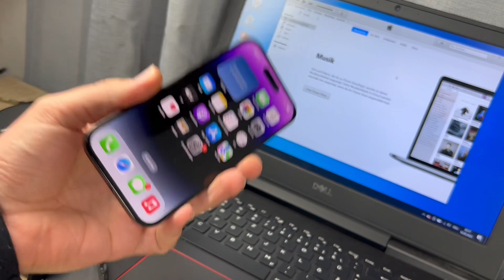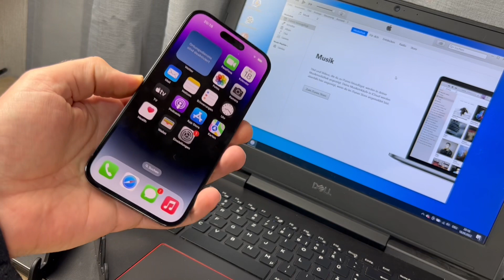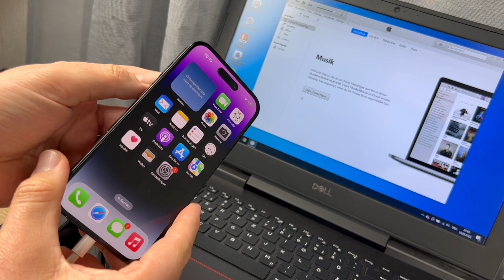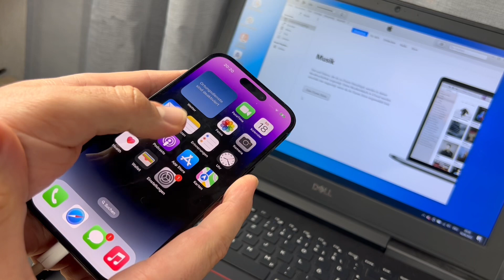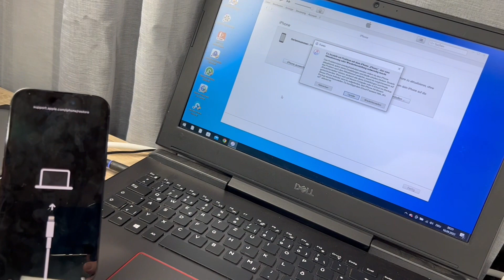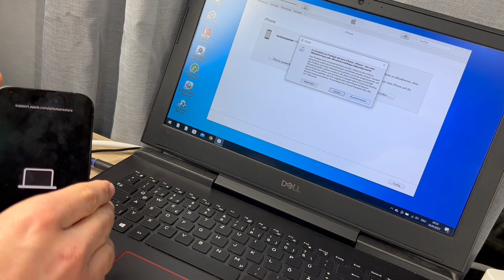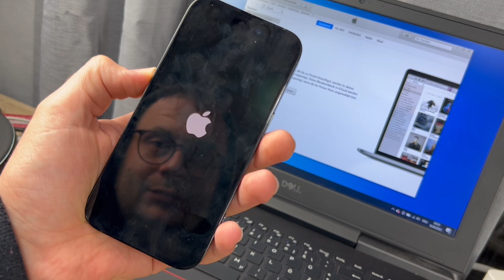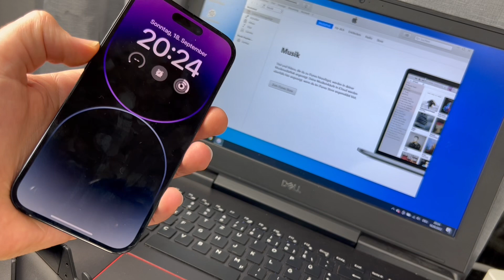Apple iPhone 14 Pro in den Wartungsmodus (DFU) versetzen b. Funktionsverlust - Not Reset Anleitung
Eine magische neue Art, mit deinem iPhone zu interagieren. Ein Sicherheits­feature, das entwickelt wurde, um Leben zu retten. Eine innovative 48 MP Kamera für unglaubliche Details. Alles mit der Power des ultimativen Smartphone Chips

Mit Ceramic Shield, der mehr aushält als jedes Smartphone Glas. Wasserschutz.1 Edelstahl in chirurgischer Qualität. Und Display­größen von 6,1" und 6,7".2 Alles in vier Pro Farben.

Die neue Dynamic Island ist eine echte Apple Innovation, die Hardware, Software und irgendwas dazwischen ist. Sie bringt Musik, FaceTime und noch viel mehr nach vorne – ohne dass du unterbrechen musst, was du gerade machst.

Jetzt siehst du sofort alle Infos auf dem Sperr­bildschirm. So musst du nicht mal tippen, um zu wissen, was los ist.

Wenn du dein iPhone umgedreht hinlegst oder in die Tasche steckst, wird es dunkel, um Batterie zu sparen.

Mit iOS 16 hast du großartige neue Möglichkeiten, deinen Sperr­bildschirm anzupassen. Lass ein Foto durch einen Effekt leuchten. Tracke deine Aktivitäts­ringe. Und sieh Live-Updates von deinen Lieblingsapps.

Das iPhone 14 Pro kann einen schweren Autounfall erkennen und dann den Notruf anrufen und deine Notfall­kontakte benachrichtigen.5

Das iPhone 14 Pro setzt neue Maß­stäbe für das, was 48 Megapixel können – und liefert eine 4x höhere Auflösung in ProRAW für unglaub­liche Details in jedem Bildausschnitt.

Der Kinomodus macht jetzt Aufnahmen in 4K HDR bei 24 fps – dem Standard der Filmindustrie. Hollywood ist, wo du bist.

Jetzt kannst du nahtlos mit anderem Pro Film­material in 4K mit 24 oder 30 fps schneiden. Du kannst sogar nachträglich den Tiefen­effekt anpassen.

Mach deine schärfsten und brillantesten Nah­aufnahmen und Gruppen­fotos – mit einer neuen TrueDepth Frontkamera mit Autofokus und einer größeren Blende.

6,1" Super Retina XDR Display mit Always On und ProMotion
Dynamic Island, eine magische neue Art, mit dem iPhone zu interagieren
48 MP Hauptkamera für bis zu 4x höhere Auflösung
Kinomodus jetzt in 4K Dolby Vision mit bis zu 30 fps
Action Modus für ruckelfreie, frei gefilmte Videos
Ein wichtiges Sicherheitsfeature – die Unfallerkennung, ruft Hilfe, wenn du es nicht kannst
Batterielaufzeit für den ganzen Tag und bis zu 23 Stunden Videowiedergabe
A16 Bionic, der ultimative Smartphone Chip. Ultraschneller 5G Mobilfunk.
Branchenführende Features für Haltbarkeit wie Ceramic Shield und Wasserschutz
iOS 16 gibt dir noch mehr Möglichkeiten zum Personalisieren, Kommunizieren und Teilen

pduesp